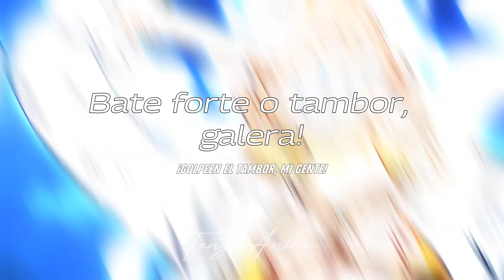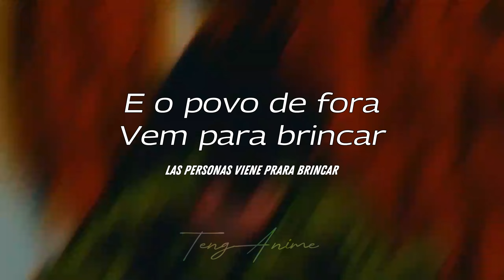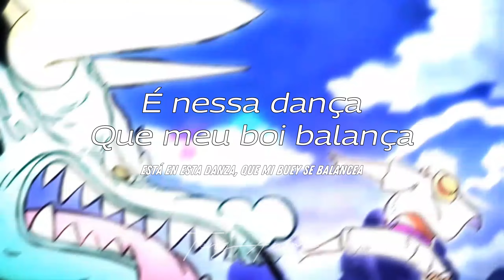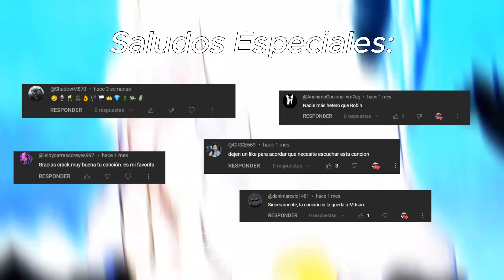"𝘽𝙖𝙩𝙚 𝙛𝙤𝙧𝙩𝙚 𝙤 𝙩𝙖𝙢𝙗𝙤𝙧 🪇"// Tic Tic Tac //Luffy Gear 5//(𝒔𝒍𝒐𝒘𝒆𝒅)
Aquí les presento un video muy especial para estas fechas navideñas, de este anime espectacular conocido como Demon Slayer con la integración de la canción Tic Tic Tac de Carrapicho.

Espero les guste, y en los comentarios me pueden colocar un anime de su preferencia con alguna canción que les gusten y con todo gusto los hago, gracias por todo su apoyo. Espero sigamos creciendo y felices fiestass 😁😜

►Song: Carrapicho - Tic Tic Tac
Todo el material utilizado se acredita sus dueños originales, yo no soy dueño de la canción ni de las imágenes.

► Renuncia:

Descargo la responsabilidad de derechos de autor según la ley 23 de 1982 en su sección 52, 57, 70 y 178 donde se permite el uso para fines como investigación de la obra, universitario, escolar. Por ende se da en esta sección final el uso breve de fragmentos del autor original. Con el uso justo de este material en el canal no se da con el objetivo de lucrarse, esto inclina la balanza a favor de lo que es justo.

Traducción al Ingles - (English):

► Waiver:

I disclaim copyright responsibility according to Law 23 of 1982 in its sections 52, 57, 70 and 178 where use is allowed for purposes such as research of the work, university, school. Therefore, brief use of excerpts from the original author is given in this final section. With the fair use of this material in the channel it is not given with the aim of making a profit, this tilts the balance in favor of what is fair.